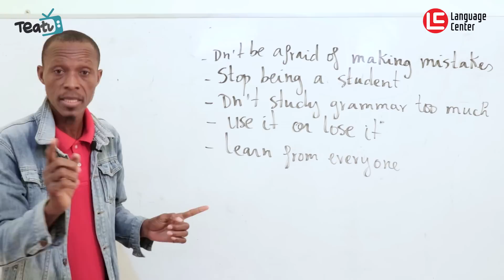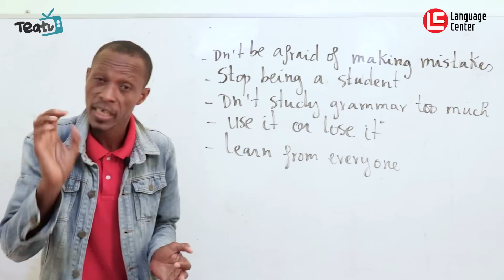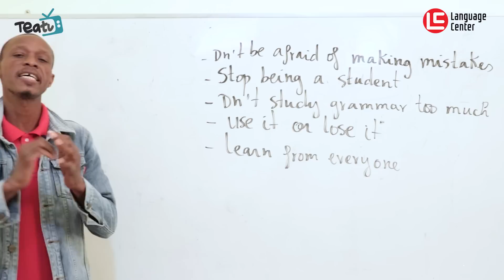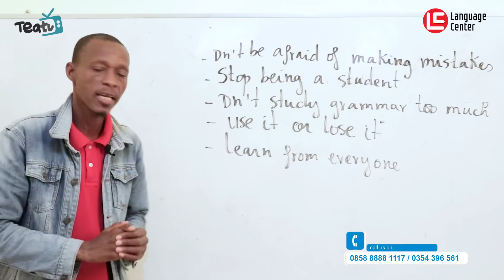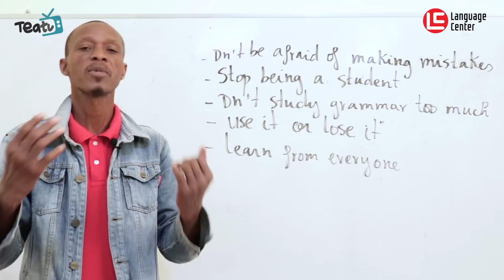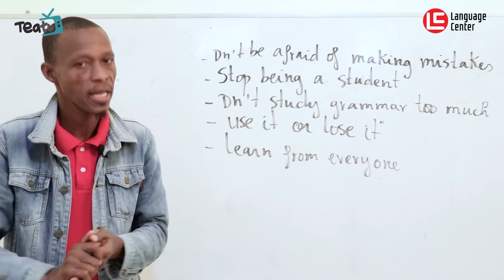Cara Fasih Berbahasa Inggris with mr Mousa from Nigeria - kampung Inggris LC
Halo semua.. kali ini mr Mousa akan menjelaskan bagaimana caranya agar kamu bisa fasih berbahasa Inggris. penasaran kan bagaimana caranya?  simak video lengkapnya berikut ini

Bagi kamu yang ingin langsung ketemu mr Mousa dan belajar langsung dan merasakan sensasi belajar seru di Kampung Inggris,

LINE : @kampunginggrislc